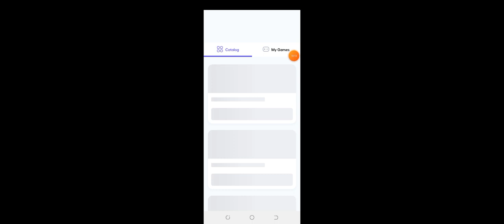Hack in dragon mania legends part 2???